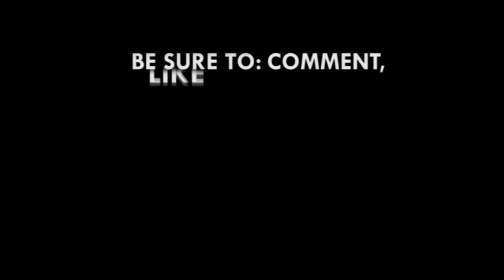Full Speech: Dr. Ernest Kwamina Yedu Addison speaks at Stakeholder Dinner with MTN Group Board